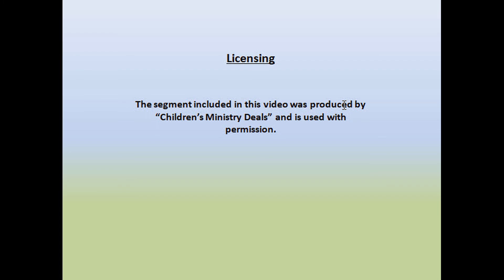SonRise Sunday school - July 4, 2021